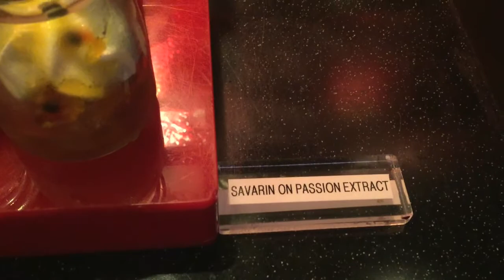The Buffet at M Hotel Singapore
What to eat in Singapore? Try The Buffet at M Hotel where you can feast on seafood steamboat for dinner.

♥ Follow MizReeney on Instagram! ♥
♥ Read MizReeney's Blog! ♥
♥ Like our Facebook Page! ♥